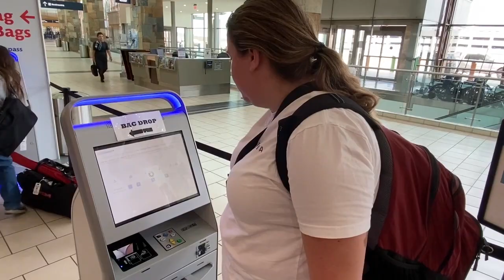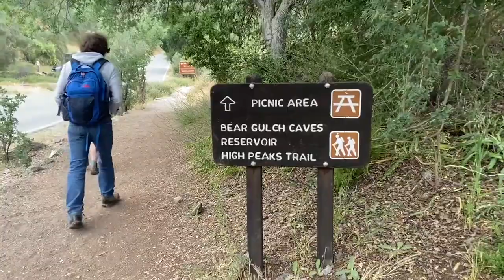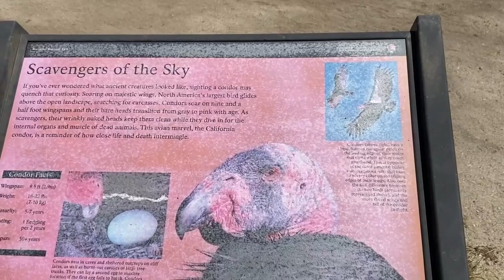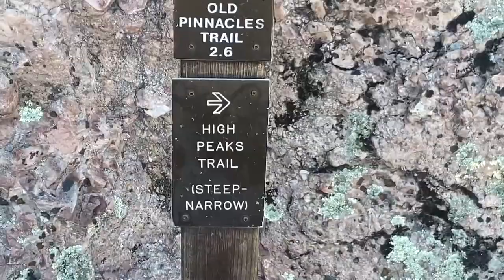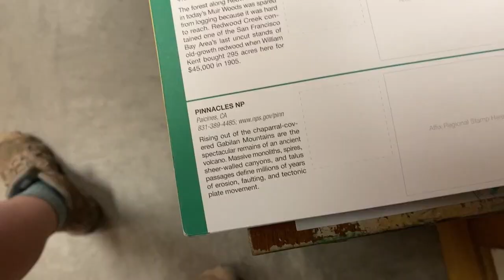Seeing a Condor at Pinnacles National Park - May 2023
Our overnight trip to Pinnacles National Park, where we hiked the Condor Gulch Trail to High Peaks area. We saw an extremely rare California condor directly above us!